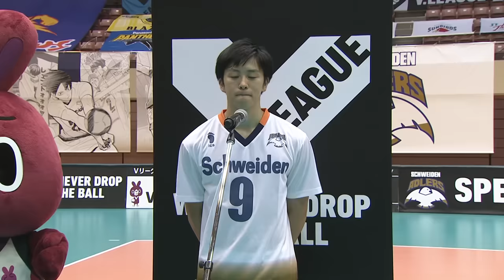夢のエキシビジョンマッチ！「ハイキュー!!」×V.LEAGUEコラボイベント動画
V.LEAGUE DIVISION1 MEN 全10チームから選抜された選手が「シュヴァイデンアドラーズ」と「ブラックジャッカル」に！1日限りのスペシャルチームを構成『ハイキュー!!×V.LEAGUE SPECIAL MATCH 2020「シュヴァイデンアドラーズ VS MSBYブラックシャッカル」in 仙台』。夢のエキシビジョンマッチを制したのはシュヴァイデンアドラーズ！

「週刊少年ジャンプ」編集部は、7月に惜しまれながら完結したバレーボールマンガ『ハイキュー!!』と、V.LEAGUEがコラボしたイベント『ハイキュー!!×V.LEAGUE SPECIAL MATCH 2020「シュヴァイデンアドラーズVS MSBYブラックジャッカル」in仙台』を2020年8月16日、カメイアリーナ仙台にて開催。

本イベントは、2020年3月に「ハイキュー!!」の連載開始から8年と19日(819)を記念して発表された「ハイキュー!!新生烏野プロジェクト8大プロジェクト」の一つで、ブラジル留学を終え帰国した主人公・日向翔陽が入団するMSBYブラックジャッカルと、影山飛影が入団しているシュヴァイデンアドラーズのリーグ戦でのふたりの再会を描いた、最新第44巻のストーリーを、リアルで再現したコラボイベント。

今回のコラボイベントにはVリーグ全面協力の下、DIVISION1 MENの10チームから選抜された選手が「シュヴァイデンアドラーズ」と「ブラックジャッカル」のスペシャルチームを構成し、1日限りの劇中完全再現スペシャルチームユニフォームを着用したエキシビジョンマッチとなった。

■［動画］日本代表女子バレー現役選手と"東洋の魔女"の対戦！東京2020オリンピック『よみがえる東洋の魔女』篇
■［動画］大林素子、2丁目チーム結成か!? オネエたちと一緒にユニホーム姿披露
■［動画］バレーボール女子日本代表監督中田久美、終わりなき挑戦／野村ホールディングスPR